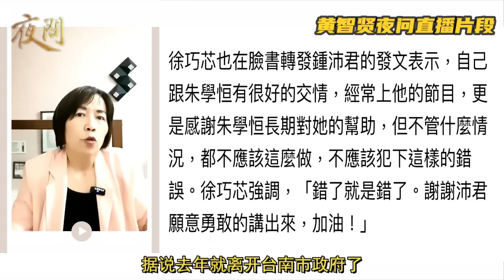2023.06.09 黃智賢夜問 強摟強吻鍾沛君，台媒體人朱學恒竟將性騷推給「酒精」？（精華版）